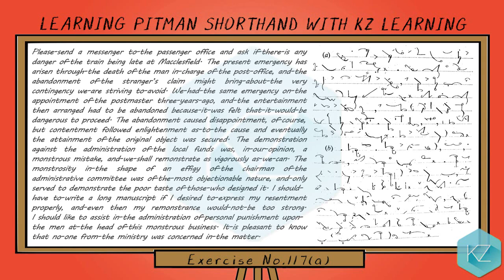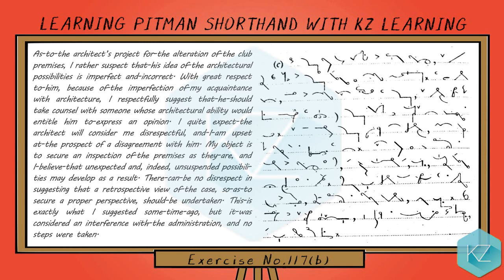Pitman Shorthand - Exercise No.117 Dictation (95 WPM) - KZ Learning